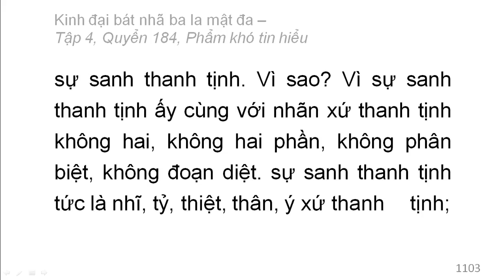600 quyển Kinh Đại Bát Nhã Ba La Mật Đa: Quyển .../600 (tiếp) (đọc lần 2)